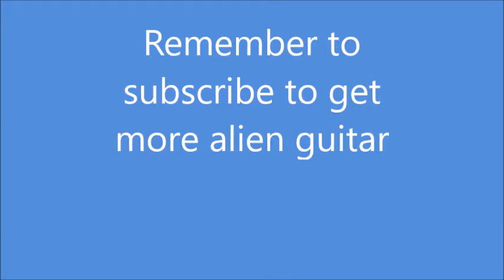ギターを憎みます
ギターを憎みます Rally cry from mars, destruction, change, fire, and bombs, playing guitar angry about this world, exotic scales and following changes, it doesnt matter everything its rotten